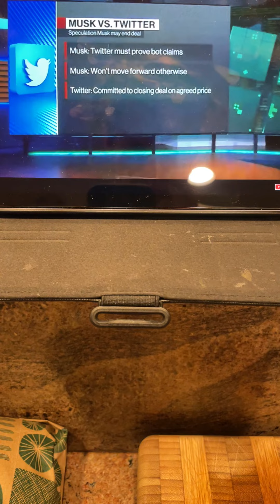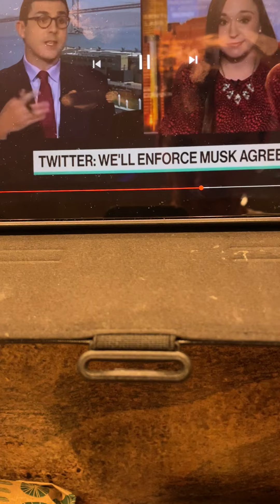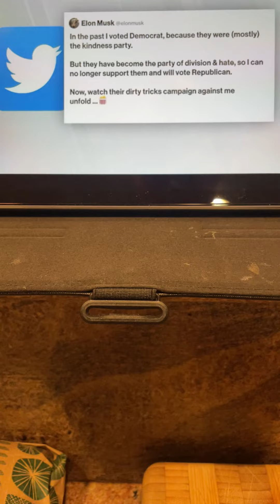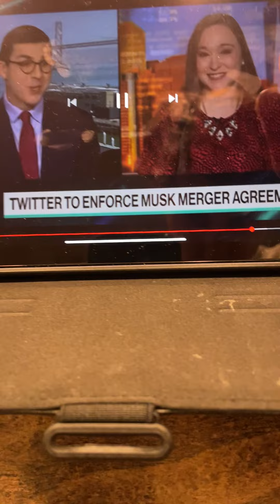Tesla Stock🔥Elon Musk Twitter Deal Going Disarray?? Tsla stock price, Tesla stock price prediction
In this video I talk about Tesla Stock🔥Elon Musk Twitter Deal Going Disarray?? Tsla stock price, Tesla stock price prediction

💰LATINO COMMUNITY
Para leos latinoamericanos si quieres ganar dinero sigue en

YouTube👉🏼Julie Stav🙏🏼🧠💰